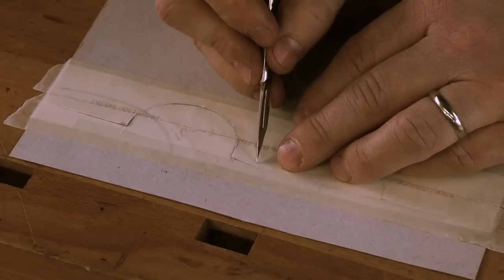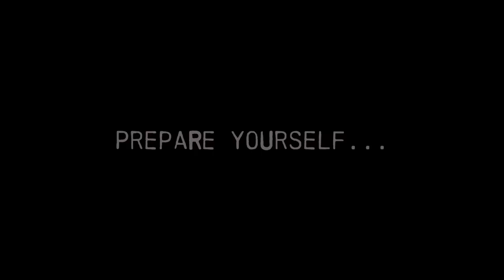FULL Guitar Build + Custom Control Knob & Demo | Making a Multi-Scale Electro Acoustic DREAM Guitar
Welcome to Crimson Guitars This is the FULL Nebula 2.0 Guardians of the Galaxy style Guitar Build in a single video.

In this series, Ben had been building the new and improved Nebula 2.0 as a custom order.

Thank you to Bear Branding for editing this mammoth project down into one video for you.

            Chapters:
0:00    Introduction
0:42    The beginning - Torrified and Flamed Sycamore, Ebony and Mahogany
1:00    Fretboard and neck
2:42    Cutting the veneer, gluing, and clamping the neck
4:16    Making a small router cutter
5:26    Gluing on the fretboard - the clamps go on - and the neck is begun
5:43    Inlay
7:26    Binding and headstock wings then the fretting
9:50    Working on the headstock and neck carve
12:47  Truss rod cover and side dots
13:53  Moving on to the body
15:24  Kerfing - how to build a table-saw sled and an acoustic body mould
16:37  Using the Bending Iron for the sides and making the kerfing and sound port
20:00  Concave sanding base and a Go-Bar Deck
22:15  Bracing, carving, strengthening, -  working on the body and the neck
24:57  Veneer on the neck and the intricacies of attaching the neck on an acoustic build
25:35  The guitar is together! Already beautiful.
27:42  Sanding, sanding and more sanding and then on to the finish
30:27  The nut and spraying with lacquer
31:03  Custom tuner heads
32:12  Shiney - putting it all together to make a magical whole - and the Crimson Logo
35:54  The last few hurdles.  Tuners - Pickup cavity - and that Bridge
39:12  The WIRING ! And a custom control knob.
43:22  The Demo
44:36  That's All Folks!

Thank you again for all your support, we really appreciate it! – Ben